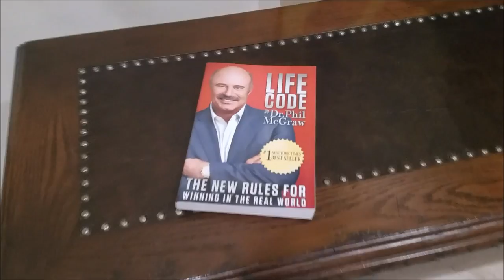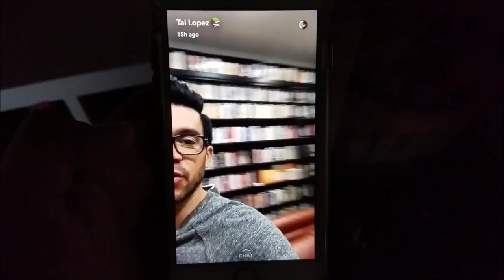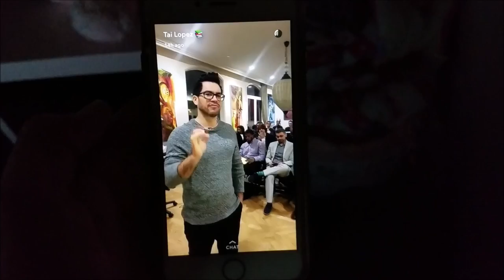Manny Lopez with Tai Lopez at Tai's mansion in Beverly Hills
Last week, I got an opportunity to join a select group of men and women entrepreneurs for a mastermind at Tai Lopez's mansion in Beverly Hills. I was a guest of a good friend, Flint Herold, CEO of BizFlip USA, and found a lot of like-minded individuals who understood the power of automation marketing and where the digital landscape was going the next few years.

I met guys who turned $4 million spent in Facebook Ads into $20 million in new business! Another guy from Australia who had multiple successful companies in a variety of different industries. Fitness twins who were launching a new digital coaching program to monetize the large social media following they've been getting, just to name a few!

All these amazing business professionals coming together... to serve... give advice... share ideas... add value to one another.

A lot of these men and women had a similar mindset to the man of the hour, Tai Lopez. I had never met him before this night. I had seen him online but hadn't really paid attention to the ongoing social media content he puts out. My thoughts on him before coming in was he was in some sort of personal development, like a lot of entrepreneurs are, and focused on books. I couldn't have been more wrong.

To me, he's a genius. He makes it simple. Breaks it down to where you only need to have an open mind to understand how to be successful online. He even creates digital courses to train people the step by step who are interested in learning. I've met many of his students who are having success in what he teaches. It's not mindset training. It's not walking over hot coals. It's simple, practical steps on how to monetize your talents and ideas.

For example: he has a "Social Media Mastery" course (I think that's what it's called) where he teaches you how to go to business owners in specific types of industries, connect with them, and show them a way where you can manage their social media for $2000-$5000 per month! I know there's a lot more to it than that but the point is, he's promoting what's relevant. I'm watching entrepreneurs being sucked down a rabbit hole of wasted efforts. Focusing on things that won't be useful in 10 years. Tai understands technology. He understands trends. He knows where the market is headed. The guy even has a plan on how to elect presidents! How funny, I've been toying with the idea of running for President of the United States in 8 years, looks like I've got my contact for my Social Media campaign manager!

Here are the 3 things I learned from Tai Lopez:

1. Working hard doesn't relate to wealth
You should be able to get what you need done in your business in 3-4 hours a day. If you're spending 10-12 hours a day on your business, you're doing something wrong!

2. Hold what motivates you close to you visually
One of the stories he was sharing was about having a visual representation of what motivates you that stuck out was a friend of his who keeps stacks of hundred dollar bills right next to his bed so it's the 1st thing he sees in the morning, and the last thing he sees when he goes to sleep.

3. The VS. Test
If you want to see what truly motivates you or have problems figuring out which route to choose, give yourself the VS. Test. Take the most extreme of each case to see which you would choose. For example: let's say you want to know if you value money or freedom. Would you live off $50,000 a year for life, have vacations, not too fancy, but you traveled, had the freedom to live where you wanted... or would you rather have $10,000,000 a year for 10 years, but be stuck in a career that required you to have no vacations, no days off, you hated the job, but you got $10,000,000 a year for 10 years? After that, you could do what you want. What would you choose? Do this with anything you struggle with and you'll find what motivates you pretty easily that way.

Want to learn more about Manny Lopez and how to connect with him? Download his FREE mobile app!